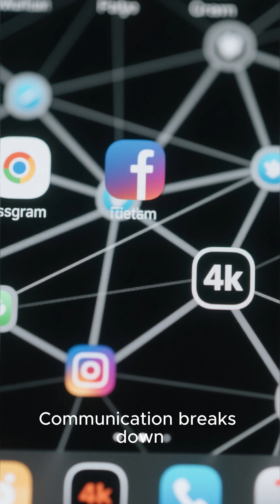What if Earth’s magnetic field the invisible shield protecting our planet suddenly collapsed?whatif